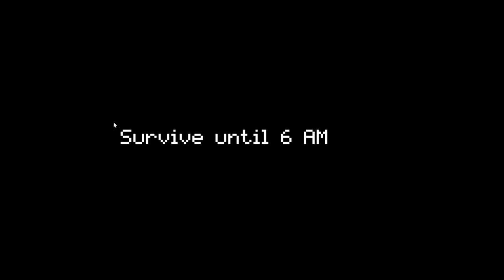One Night At Flumpty's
Life has many doors egg boy